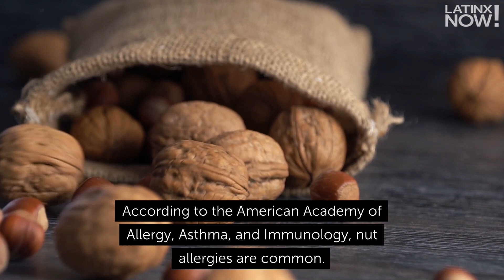Kylie Jenner Reveals Why Stormi was Hospitalized for a Whole Day | @LatinxNow! | Telemundo English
Latinx Now! Kylie Jenner had to remove a few things from her pantry to protect Stormi. Find out why!